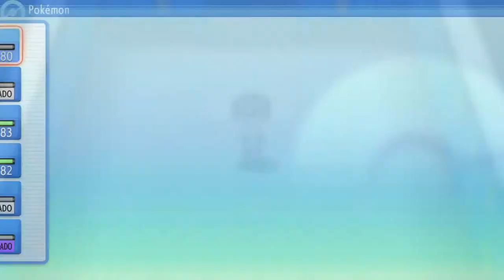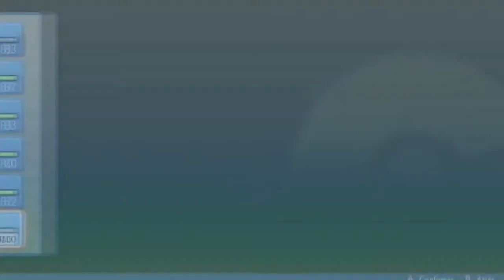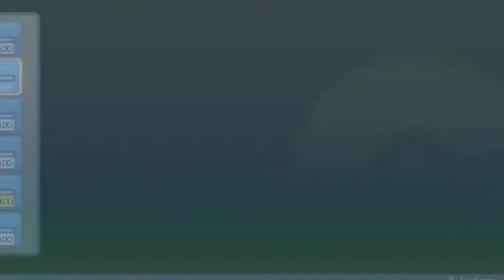REVANCHAS LIGA 2: CAMPEONA CINTIA | POKÉMON PERLA RELUCIENTE #59